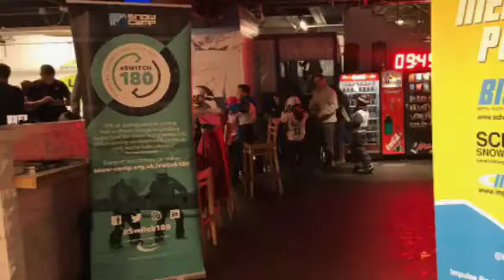Snowcamp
Snowcamp working with BISS at the National Schools Indoor Open Champs 2018